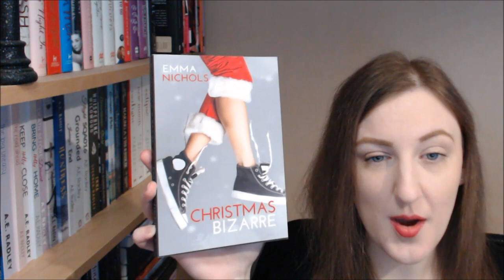What I am reading this week 18/12/2021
- You'll Be Fine by Jen Michalski

- Humbug by Amanda Radley

- Christmas Bizarre by Emma Nichols